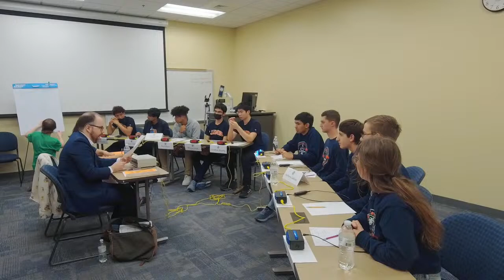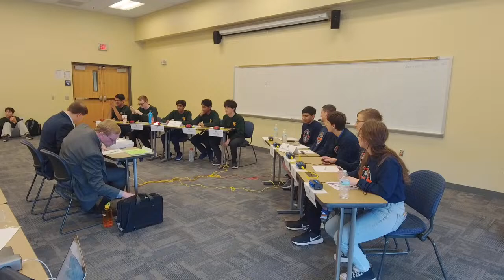IHSA Scholastic Bowl State - Championship